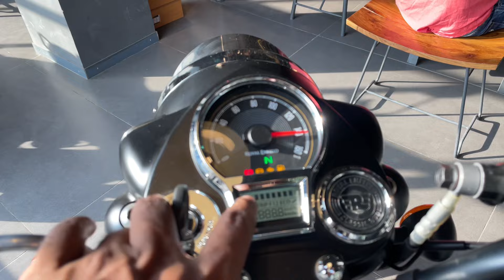New Royal Enfield Classic 350 Model 2024 | BS7 Price,features & mileage full Loan Process & Review’s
New Royal Enfield Classic 350 Model 2024 | BS7 Price,features & mileage full details & Review’s

royal enfield classic 350cc 2023 new model navigation system,
royal enfield classic 350 upcoming model,
new classic 350 launch date
royal enfield classic 350 new model 2024 all colours,
royal enfield classic 350 new model 2024 sound,
royal enfield classic 350 new model 2024 mileage test,
royal enfield classic 350 new model 2024 telugu,
royal enfield classic 350 new model 2024 black,
royal enfield classic 350 new model 2024 average test,
royal enfield classic 350 new model 2024 alloy wheels,
royal enfield classic 350 top model 2024 all colours,
royal enfield classic 350cc 2024 new model all colours,
royal enfield classic 350cc 2024 new model army colour,
royal enfield classic 350cc 2024 new model accessories,
royal enfield classic 350 new model 2024 black colour,
royal enfield classic 350 new model 2024 brown colour,
royal enfield classic 350 new model 2024 blue colour,
royal enfield classic 350 new model 2024 base model,
royal enfield classic 350 bs7 new model 2024,
royal enfield classic 350cc 2024 new model black colour modified,
royal enfield classic 350cc 2024 new model black colour price,
royal enfield classic 350cc 2024 new model best colour,
royal enfield bullet classic 350 new model 2024,
royal enfield classic 350 new model 2024 colour,
royal enfield classic 350 new model 2024 white colour,
royal enfield classic 350 new model 2024 silver colour,
royal enfield classic 350 new model 2024 maroon colour,
royal enfield classic 350cc 2024 new model colour,
royal enfield classic 350cc 2024 new model chrome bronze,
royal enfield classic 350 new model 2024 test drive,
royal enfield classic 350 new model 2024 launch date tamil,
royal enfield classic 350cc 2024 new model delivery,
royal enfield classic 350cc 2024 new model disadvantages,
duke 250 new model 2024 vs royal enfield classic 350,
royal enfield classic 350 new model 2024 modified exhaust,
royal enfield classic 350cc 2024 new model exhaust sound,
royal enfield classic 350cc 2024 new model emi down payment,
royal enfield classic 350cc 2024 new model exhaust,
2024 new royal enfield classic 350 new model full review,
royal enfield classic 350cc 2024 new model flex fuel,
royal enfield classic 350cc 2024 new model finance,
royal enfield classic 350 new model 2024 green,
royal enfield classic 350cc 2024 new model gunmetal grey,
royal enfield classic 350cc 2024 new model grey colour,
royal enfield classic 350cc 2024 new model gear system,
royal enfield classic 350cc 2024 new model grey,
royal enfield classic 350cc 2024 new model green,
royal enfield classic 350cc 2024 new model halcyon black,
royal enfield classic 350cc 2024 new model halcyon green,
royal enfield classic 350cc 2024 new model hunter,
royal enfield classic 350 new model 2024 in kannada,
royal enfield classic 350 new model 2024 in tamil,
royal enfield classic 350 new model 2024 in telugu,
royal enfield classic 350 new model 2024 in nepal,
royal enfield classic 350cc 2024 new model in nepal,
royal enfield classic 350cc 2024 new model in telugu,
royal enfield classic 350cc 2024 new model in kannada,
royal enfield classic 350cc 2024 new model india,
royal enfield classic 350cc 2023 new model signal,
royal enfield classic 350 new model 2024 kannada,
royal enfield classic 350cc 2024 new model kick start,
royal enfield classic 350cc 2024 new model kannada,
royal enfield classic 350cc 2024 new model kolkata,
royal enfield classic 350 new model 2024 malayalam review,
royal enfield classic 350 top model 2024 modified,
royal enfield classic 350cc 2024 new model modified,
royal enfield classic 350cc 2024 new model marsh grey,
royal enfield classic 350cc 2024 new model mileage test telugu,
royal enfield classic 350cc 2024 new model vs meteor 350,
royal enfield classic 350 new model 2024 top model,